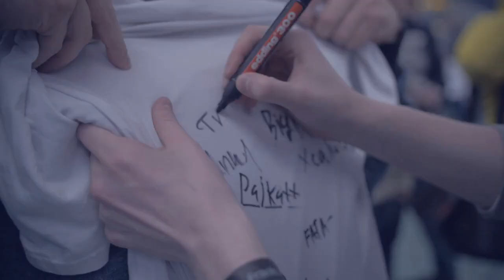SNA vs Top 5 Game 2 - ESL One New York US Qualifier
ESL One is heading to New York with a prize pool of $100,000 USD bringing teams from all corners of the world to Madison Square Garden Theatre.